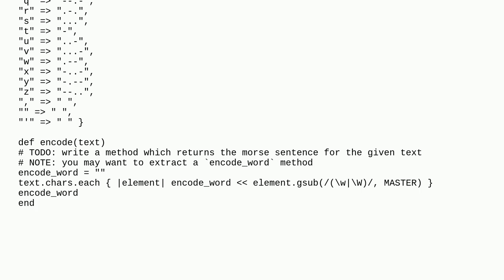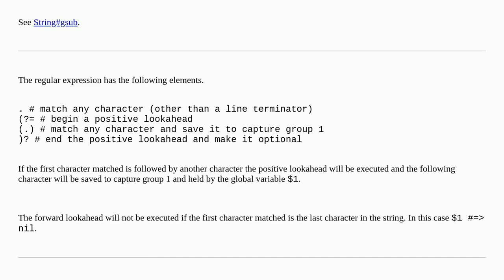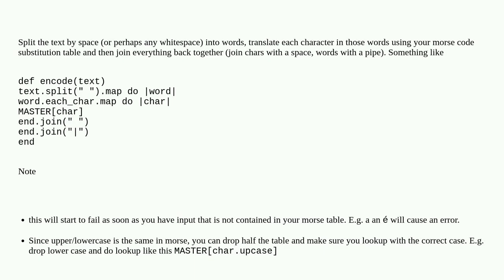What is the regexp for the space between two letters of a same word in Ruby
A special thanks goes out to the community

  ruby regex